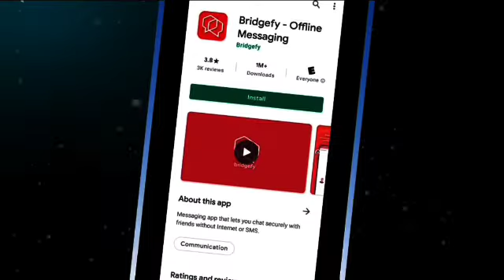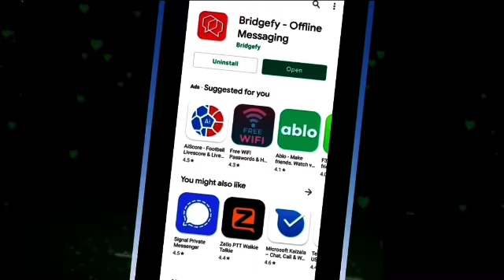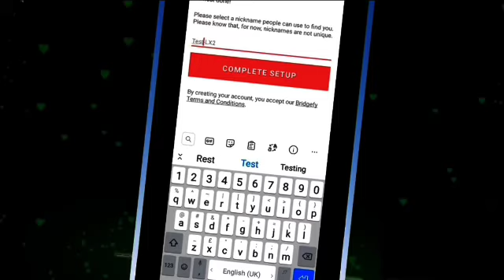How to chat/message without internet connection/Bridgrfy app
howtochatwithoutinternet conection#valanpulimedia#howtomessagewithoutnetconnection